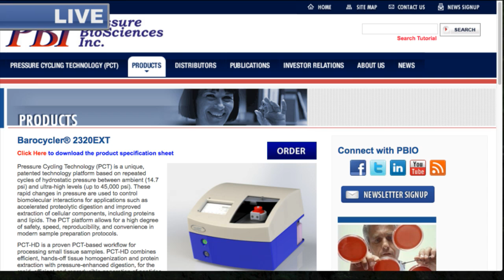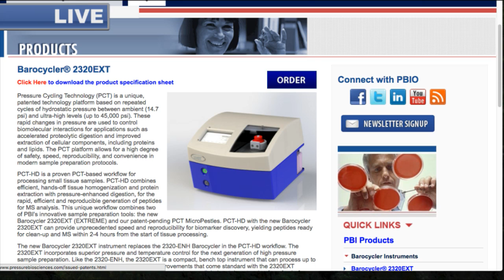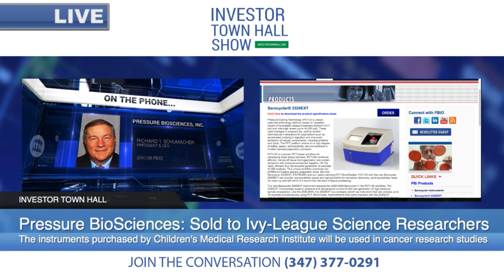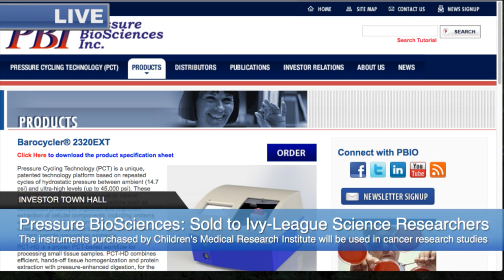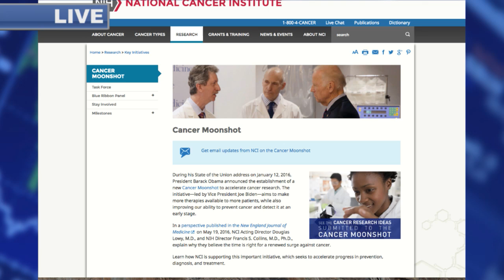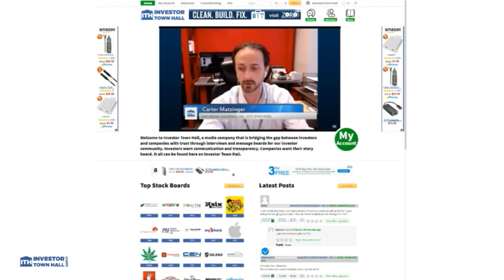Pressure BioSciences (OTC:QB PBIO) Announces Shipments of Next-Generation PCT System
Pressure BioSciences' CEO Ric Schumacher discusses on Investor Town Hall the news investors are excited about announcing the initial shipments of its next-generation pressure cycling technology ("PCT")-based instrument, the Barocycler 2320EXTREME (the "2320EXT").

The PBIO stock price is on many investors watchlist and are learning about the company's value proposition and the road to uplisting to the NASDAQ.

Investor Town Hall interviews Pressure Biosciences, Inc.(OTCQB:PBIO) President and CEO Richard Schumacher as he talks about recently announced initial shipments of its recently released, next-generation pressure cycling technology ("PCT")-based instrument, the Barocycler 2320EXTREME (the "2320EXT").  The instrument will play an important role in major cancer research study led by an Australian research group recently named by the White House as a collaborator in President Obama's "Cancer Moonshot" initiative.

The five instruments that were recently purchased and delivered marks a major shift in positive momentum for PBIO. It sold a pressure cycling units to an Ivy-league school with a rich history in life sciences research, one to the Company's exclusive distributor in China, and the remaining three to the Children's Medical Research Institute ("CMRI") near Sydney Australia. The instruments purchased by CMRI will be used in cancer research studies by the newly established Australian Cancer Research Foundation International Centre for the Proteome of Cancer ("ProCan"), located in the CMRI facility.

Pressure BioSciences, Inc. ("PBI") (OTCQB: PBIO) develops, markets, and sells proprietary laboratory instrumentation and associated consumables to the estimated $6 billion life sciences sample preparation market. Our products are based on the unique properties of both constant (i.e., static) and alternating (i.e., pressure cycling technology, or PCT) hydrostatic pressure.

For more videos and to connect with other investors visit: or Join PBIO's Stock Message Board

For more information about Pressure BioSciences, Inc. and it's next-generation PCT system

About Pressure Biosciences, Inc.